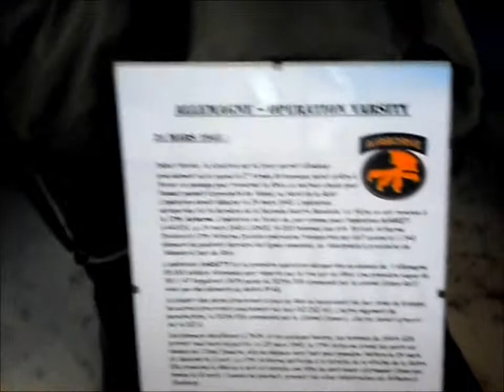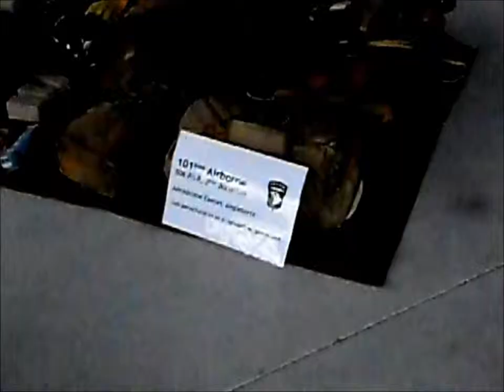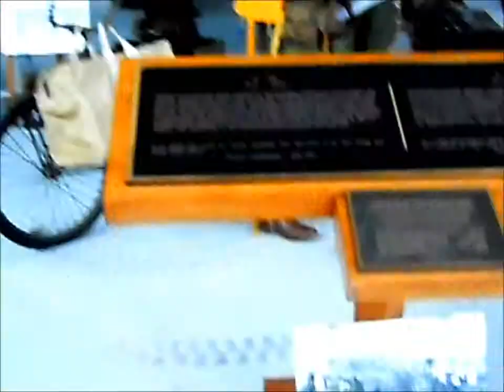TRIP TO NORMANDY: Ste Mère Eglise part 2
the 2nd part of the Airborne museum